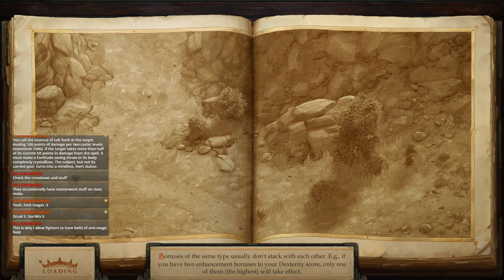Stream Play - Pathfinder: Kingmaker - 03 A Barony of Our Own (Part 3 of 8)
Pathfinder: Kingmaker is an isometric role-playing game developed by Owlcat Games and published by Deep Silver, based on Paizo Publishing's Pathfinder franchise. Announced through a Kickstarter campaign in 2017, the game was released for Microsoft Windows, macOS, and Linux in September, 2018.

Kingmaker is set within the Stolen Lands, part of the greater region of the River Kingdoms, which is in turn part of Golarion, the default setting of Pathfinder. It features the player carving their own realm out amongst the wilderness as a local lord, and expands upon the corresponding Kingmaker tabletop module.

Kingmaker's gameplay is modelled after the Pathfinder role-playing game along with classic computer RPGs such as Baldur's Gate; it features a real-time-with-pause combat system and an isometric perspective. The game's main distinguishing feature is its emphasis on realm-building; a player's decisions as a local lord affects gameplay. Character customisation is a key feature, along with an alignment system where a character's alignment can change due to player choice.